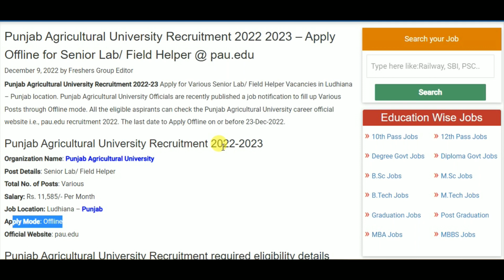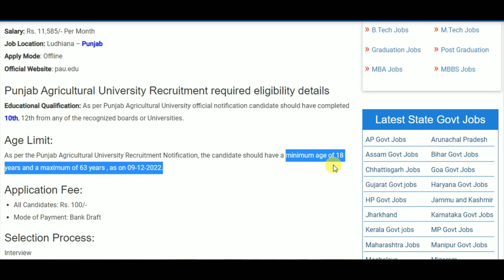Punjab Agricultural University Recruitment 2022 – Apply Offline for Senior Lab/ Field Helper Posts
10th pass job
12th pass Jobs
Graduation jobs
Vacancy
Jobalert
Government Jobs
Recruitment 2022
Bharti 2022
Recruitment hub
Vampire hub
Latest Govt Jobs 2022
Jobs 2022
Vacancy 2022
Current Affairs
Exam Pattern
B-Tech Jobs
Diploma Jobs
Latest Job Update
Sarkari Result